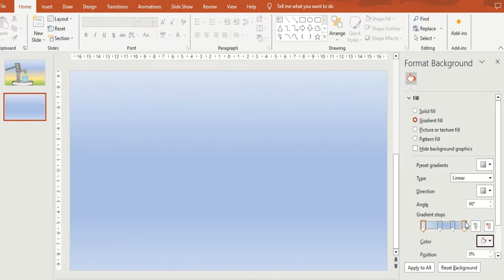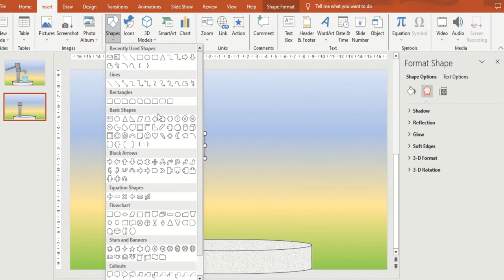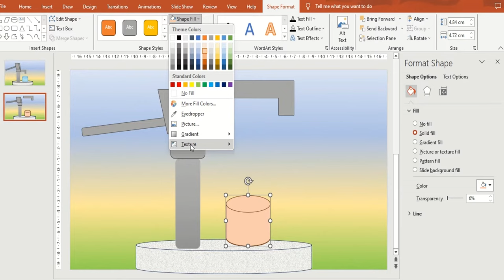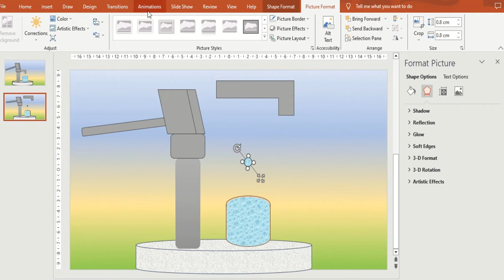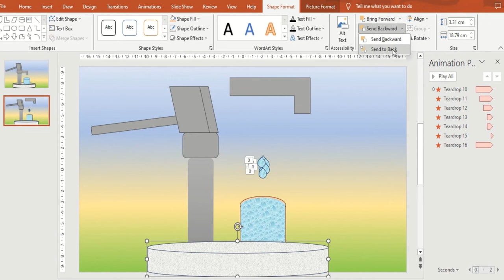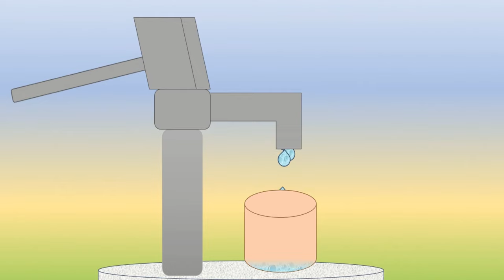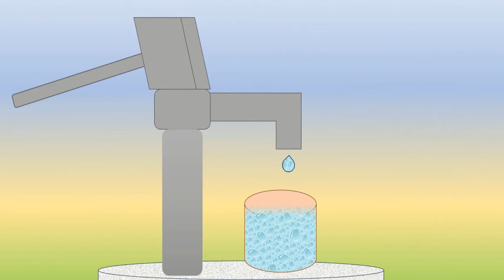Handpump in PowerPoint | PowerPoint Animation Handpump Animation | पावरपॉइंट में हैंड पंप एनीमेशन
Handpump in PowerPoint | PowerPoint Animation | Amination in PowerPoint | Handpump Animation in PowerPoint | पावरपॉइंट में हैंड पंप एनीमेशन